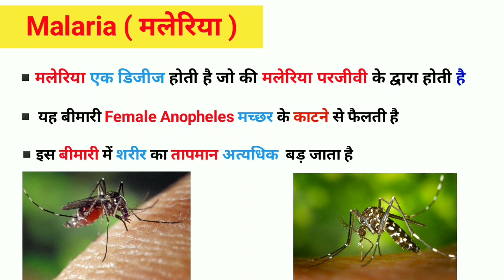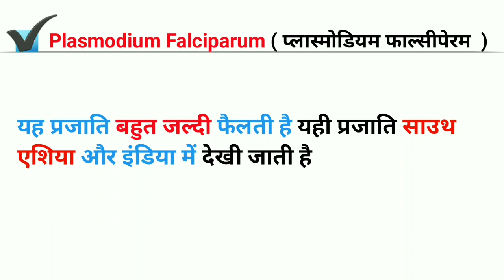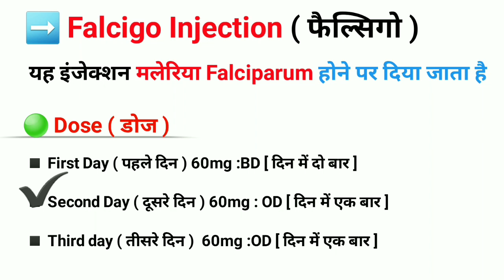malaria fever treatment |Malaria treatment in hindi |Malaria test |Mosquito Disease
malaria fever treatment
malaria treatment
malaria fever treatment in hindi
malaria test and Symptoms ( in hindi )
मच्छरों से बीमारियां
mosquito disease
Dengue fever
malaria fever
malaria मेडिसिन कौन-कौन सी होती हैं
malaria medicine
malaria test in hindi
malaria types
types of Malaria
malaria transmission
transmission of malaria in hindi
malaria treatment in hindi
मलेरिया का कारण और इलाज
complete treatment of malaria in hindi
मलेरिया- कारण ,लक्षण, उपचार
malaria parasite in hindi
malaria life cycle
malaria का इलाज
test for malaria
आपका बुखार कहीं मलेरिया तो नहीं ?
what is malaria
world malaria day
malaria causes, symptoms,Diagnosis
मलेरिया क्या है और क्यों होता है
Antibiotics eye drops
Antibiotics drops
Painkiller medicine
Best Painkiller Medicine
Painkiller injection
Best Painkiller injection
Top 5 Painkiller
Medicine Top 10 Painkiller
Medicine List of Painkiller
Medicine
List of Painkiller injection
Antiinflammatory Injection
Wound Healing Medicine
Antiinflammatory medicine
Antiinflammatory injection
Antibiotics injection
Antibiotics Tablet
Antifungal medicine
Emergency Injection

Antibiotics injection
Gastritis injection
Gastritis medicine
Antiemetic drugs
Antiemetic injection
Anti allergic medicine
Antiemetic drugs
Antiemetic injection
Antiemetic medicine
 Nursing knowledge
Pragnancy sonography
Pragnancy ultrasound Report
Hospital staff
Hospital related knowledge
Mbbs student
Gynacology doctor
Abdominal pain
Abdomen pain
Types of pain
Abdominal examination
Abdomen examination
Abdomen
anatomy and physiology Anatomy and physiology of abdomen
Medical Knowledge
Medical students
Medical students
knowledge Biology
students Doctor
knowledge
Bhms students
Bams students
Nursing knowledge
Nursing staff
Paramedical staff
Paramedical knowledge
Pharmacy students
Pharmacy knowledge
Medicine knowledge